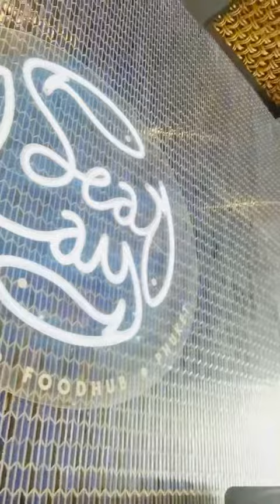see you again Annie Guzheng Angel พิณจีนเสียงสวรรค์นางฟ้ากู่เจิงงานตรุษจีน Foto Hotel Phuket